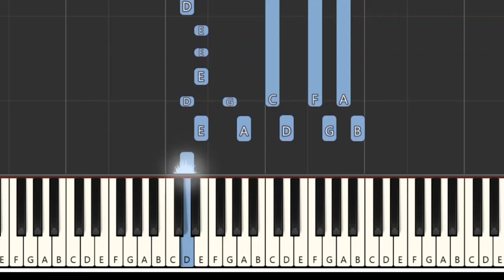Miles Davis - "So What" [Synthesia] (Piano tutorial) [Jazz Standard]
How to play Miles Davis "So What" on the piano.